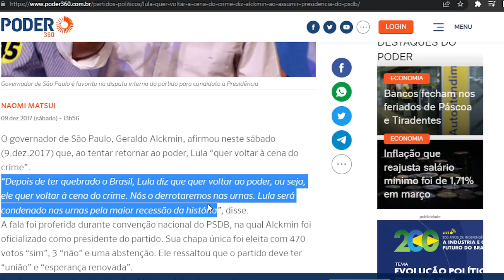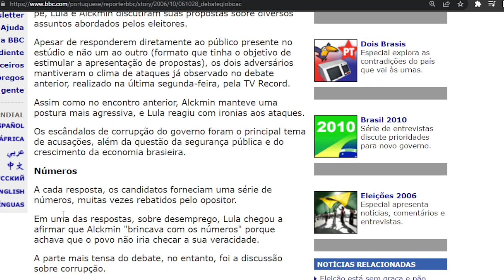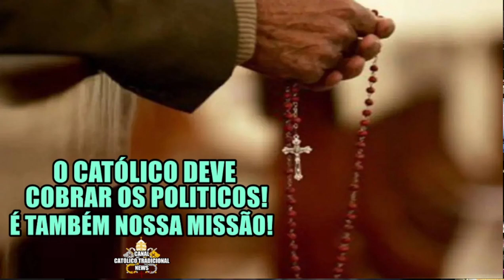Lula e Alckimin juntos em 2022. NENHUMA NOVIDADE! São TODOS amigos desde sempre!